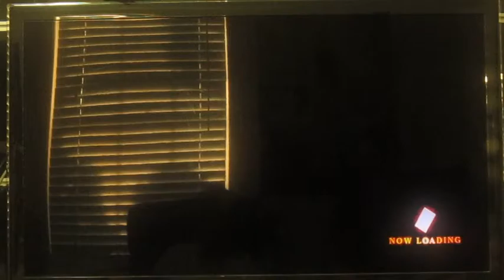KoF XIII - [Washing down EVO 2014] Part 38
Players: Sunny, Wilson, Phillip, and Gordon

Manly Fighting Games. These are just local casual matches at my house, but every casual is tournament-level quality, except when Gordon is involved.